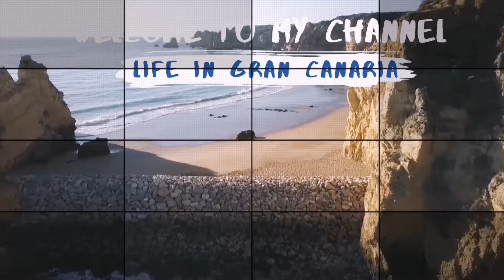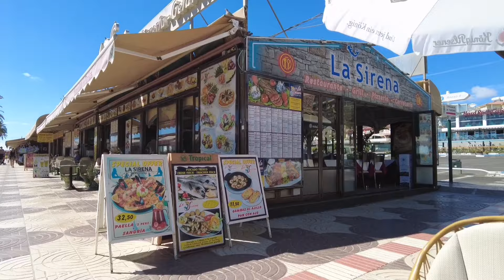Gran Canaria🌴NOVEMBER IN PLAYA DEL INGLES - 2023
✔You might also like:
👌POPULAR UPLOADS